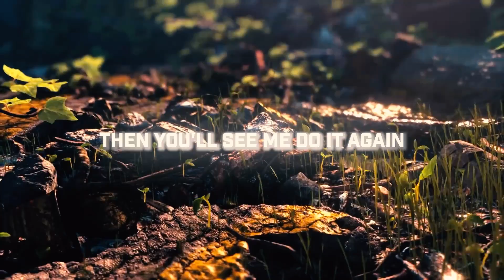ALOY RAP - "Falling Down" [Horizon] │ Zach B (feat. Sailorurlove)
Amazon Music
[+Many other streaming platforms]
✦Credits✦
Lyrics / Vocals / Video by - Zach B
Featuring / Vocals / Lyrics - Sailorurlove
Produced, Mixed & Mastered by - Mack on the Beat
[Produced, Mixed & Mastered - MACK ON THE BEAT]